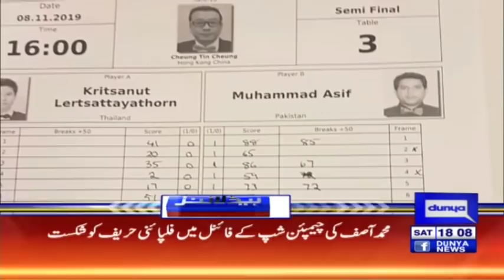Navjot Singh Sidhu won Hearts of Pakistan | Headlines 6 PM | 9 November 2019 | Dunya News